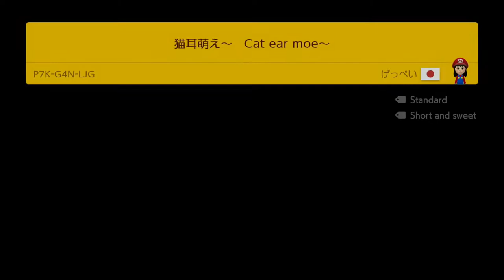猫耳萌え~ Cat ear moe~ by げっぺい 🍄 Super Mario Maker 2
⠀ 99Coins